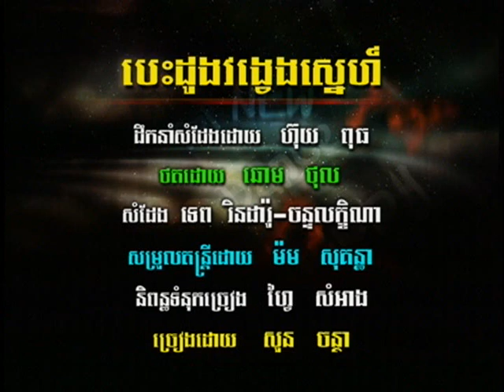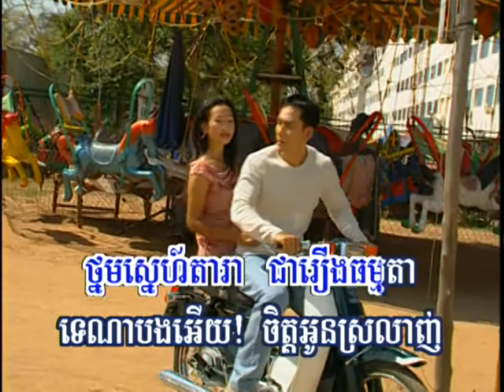Hang meas dvd vol 29 10 karaoke Song